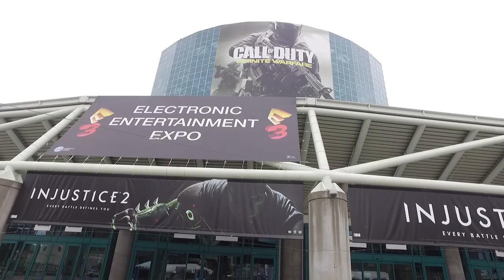E3 2016: Annunci e leak pre-fiera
Mancano poche ore all'inizio dell'E3 2016 e come da tradizione non mancano annunci ufficiali e leak pre-fiera: tra le novità annunciate prima dell'evento citiamo la prossima espansione di Destiny (Rise of Iron) e i nuovi teaser di Titanfall 2 e For Honor, oltre alla conferma dell'esistenza di PlayStation 4 NEO, la quale però non sarà presente all'E3. Non mancano poi i leak, tra cui il trailer di Vampyr e la data di lancio della beta di Halo Wars 2 per Xbox One e PC Windows.

Se vuoi sempre essere aggiornato con i nostri aggiornamenti,